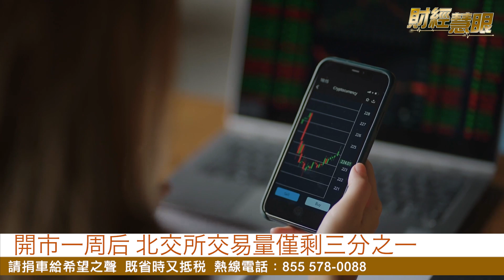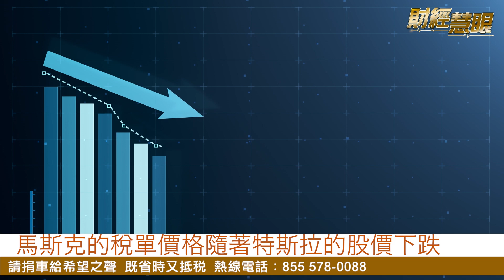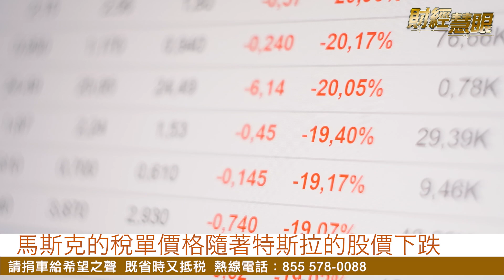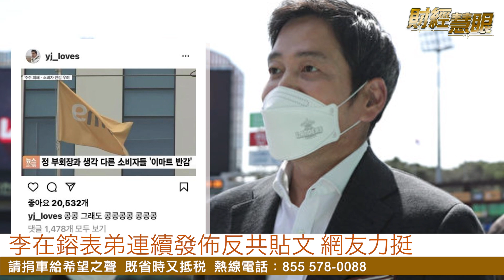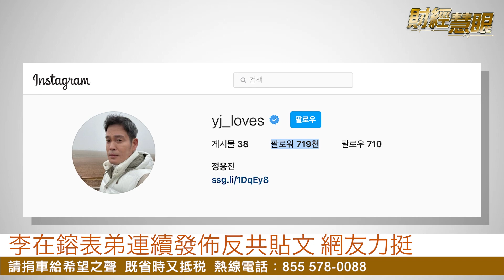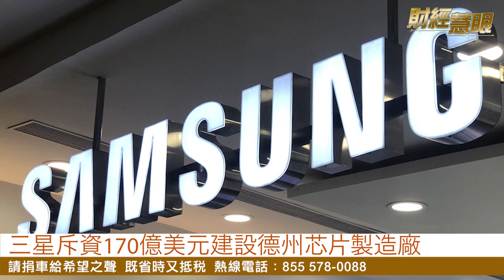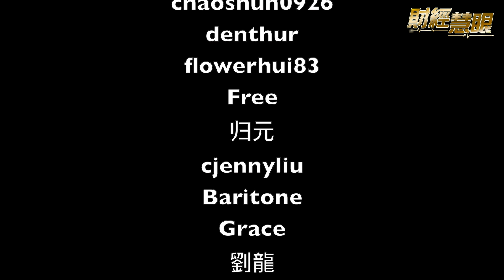美政府牽頭釋放原油儲備，觸怒歐佩克；北交所交易量嚴重縮水【希望之聲TV-財經慧眼-2021/11/23】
拜登 聲明釋放原油儲備； 北交所 景氣下滑； 李克强 不斷警告經濟壓力。

11月23日内容提要：

拜登將釋放美國石油儲備以挑戰歐佩克+
開市一周后 北交所交易量僅剩三分之一
形勢嚴峻？李克强密集露面 警告經濟壓力
馬斯克的稅單價格隨著特斯拉的股價下跌
李在鎔表弟連續發佈反共貼文 網友力挺
三星斥資170億美元建設德州芯片製造廠